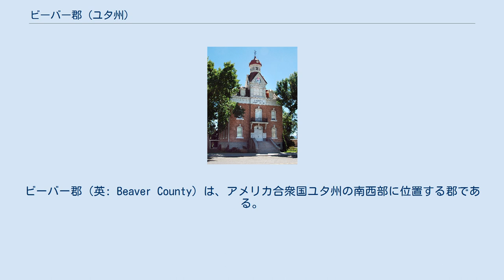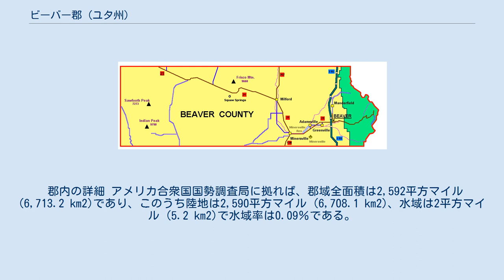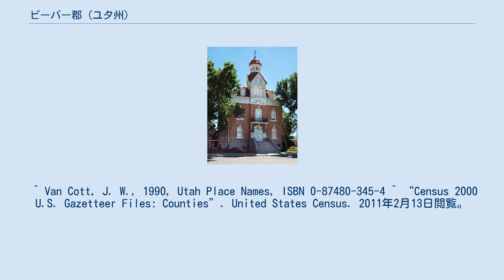ビーバー郡 (ユタ州)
ビーバー郡（英: Beaver County）は、アメリカ合衆国ユタ州の南西部に位置する郡である。
2010年国勢調査での人口は6,629人であり、2000年の6,005人から10%増加した。
郡庁所在地はビーバー市（人口3,112人）であり、同郡で人口最大の都市でもある。
1856年に設立され、郡名は地域に豊富にいた北アメリカビーバーから名付けられた。
 探検家が最初に現在のビーバー郡地域を訪れたのは1776年のドミンゲス・エスカランテ遠征隊だった。
ビーバー郡は1856年1月5日にユタ準州議会により、アイアン郡の一部から設立された。
このとき末日聖徒イエス・キリスト教会開拓者がビーバー市を設立していた。
 郡内の詳細 アメリカ合衆国国勢調査局に拠れば、郡域全面積は2,592平方マイル (6,713.2 km2)であり、このうち陸地は2,590平方マイル (6,708.1 km2)、水域は2平方マイル (5.2 km2)で水域率は0.09％である。
トゥシャー山脈が郡の東部境にあり、その標高は12,000フィート (3,700 m) にも達し、豊富な水をビーバーやマンダーフィールドのような農業地帯に供給している。
郡の西部は広い不毛の砂漠の谷が広がり、その間にビャクシン属の樹がまばらに生える山脈がある。
 昔のビーバー郡庁舎 以下は2010年の国勢調査による人口統計データである。
^ Quickfacts.census.gov - Beaver County - accessed 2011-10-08. ^ American FactFinder, Beaver, Utah ^ Find a County, National Association of Counties, 2011年6月7日閲覧。
 ^ Van Cott, J. W., 1990, Utah Place Names, ISBN 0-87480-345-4 ^ “Census 2000 U.S. Gazetteer Files: Counties”. United States Census. 2011年2月13日閲覧。